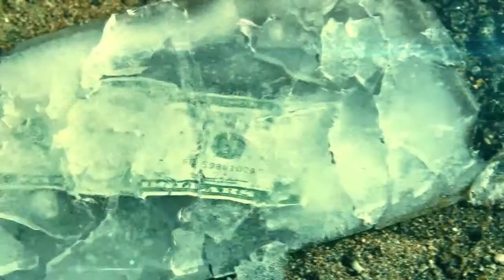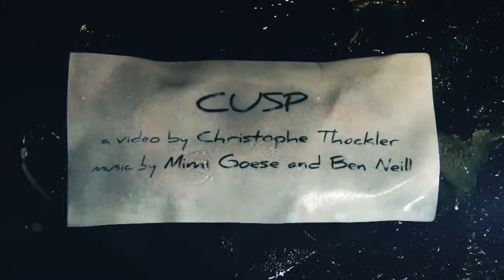Mimi Goese Ben Neill